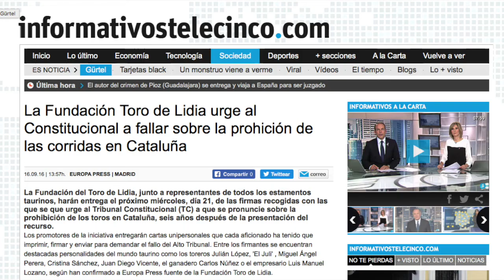La Fundación del Toro de Lidia en medios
Presencia en medios de la Fundación del Toro de Lidia, organismo que defiende la tauromaquia y la promociona.